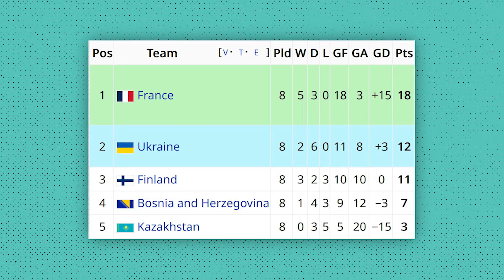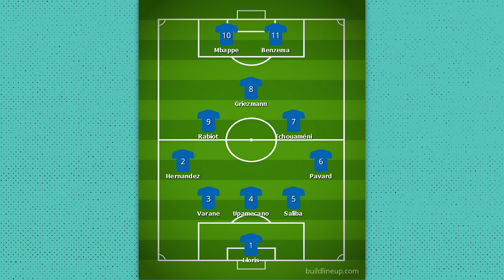FRANCE 2022 FIFA World Cup PREVIEW & PREDICTIONS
Reynoso & Soltero discuss the French national team heading into the 2022 FIFA World Cup.

00:00 France World Cup PREVIEW
07:20 Analyzing France's MIDFIELD
16:01 Analyzing France's DEFENSE
24:44 Analyzing France's OFFENSE
38:33 France World Cup PREDICTIONS
46:32 Outro + Predicted Lineup